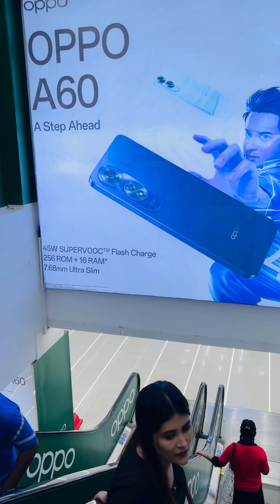বিবাহ বার্ষিকীতে বউ iPhone 15 pro max গিফট করলো ❤️ Amir Parvez | Zakiea Eme